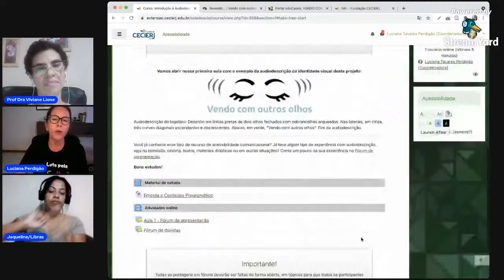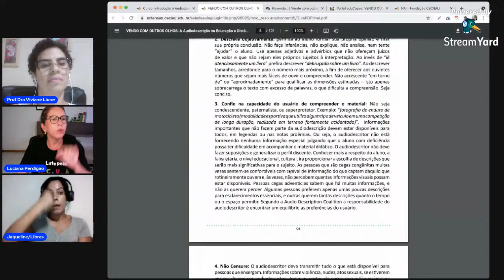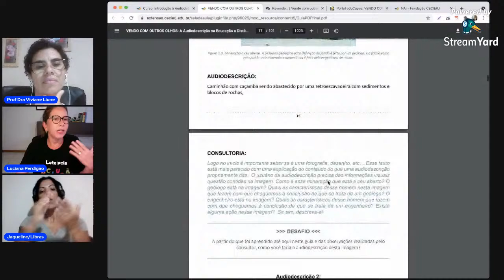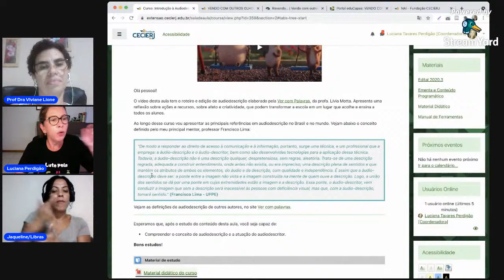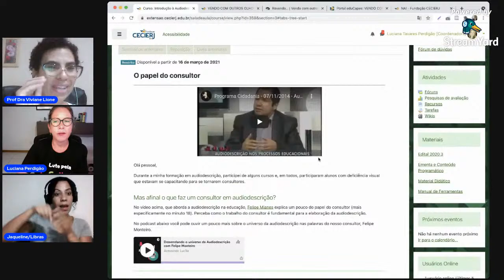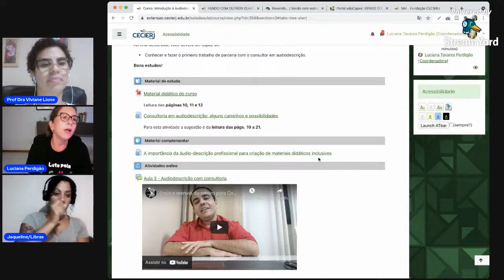"VENDO COM OUTROS OLHOS": A AUDIODESCRIÇÃO NA EDUCAÇÃO A DISTÂNCIA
Disciplina de Acesso Informacional - Professora responsável: Drª. Viviane Lione, Msc. Thamires Amaral e Profª. Solange Bittencourt.

Produto: Vendo com outros olhos: A audiodescrição no ensino superior a distância.

Convidados:
Msc. Luciana Tavares Perdigão
Mestre em Diversidade e Inclusão pelo Curso de Mestrado Profissional da Universidade Federal Fluminense (CMPDI/UFF);

Profº. Dra. Neuza Rejane Wille Lima (Ausente devido a estar lecionando em outra disciplina).
Graduada em Ciências Biológicas (Biologia Marinha) pela Universidade Federal do Rio de Janeiro (1983), Mestre em Biofísica pela Universidade Federal do Rio de Janeiro (1987), Doutora (Programa Sanduíche-CNPq) em Ecologia e Recursos Naturais pela Universidade Federal de São Carlos/Center for Theoretical and Applied Geneticis, Rutgers University (USA) (1993). Foi Presidente da Associação Brasileira em Diversidade e Inclusão (ABDIn 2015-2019). Foi Líder do Grupo de Pesquisa NDVIS (Núcleo de Pesquisa e Desenvolvimento de Processos, Produtos e Inovação Tecnológica para o Ensino de Pessoas com Deficiência Visual CNPq/UFF, 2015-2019). Foi Vice coordenadora e Coordenadora do Curso de Mestrado Profissional em Diversidade e Inclusão (CMPDI/UFF) (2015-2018)

Realização: CMPDI / UFF
Apoio: Realize Estratégias Inclusivas